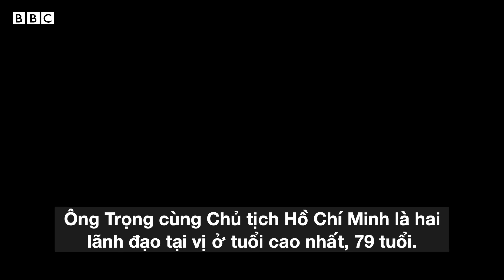Ông Nguyễn Phú Trọng là TBT nắm quyền lâu nhất của ĐCS Việt Nam?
Những ngày đầu năm 2024, MXH đã có nhiều đồn đoán về sức khỏe của TBT do sự vắng mặt của ông trong các sự kiện đón tiếp chính khách quốc tế.

Sau khoảng hai tuần vắng mặt, Tổng Bí thư Đảng Cộng sản Việt Nam Nguyễn Phú Trọng đã xuất hiện tại kỳ họp bất thường thứ 5 của Quốc hội khóa XV khai mạc sáng 15/1.

Báo chí Việt Nam đồng loạt đưa tin người đứng đầu Đảng Cộng sản Việt Nam xuất hiện trong phiên khai mạc kỳ họp bất thường, kèm theo hình ảnh ông Trọng vẫy tay chào và đứng hát quốc ca.